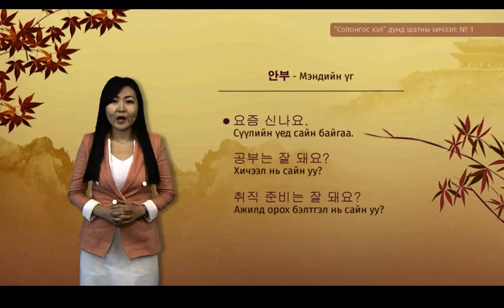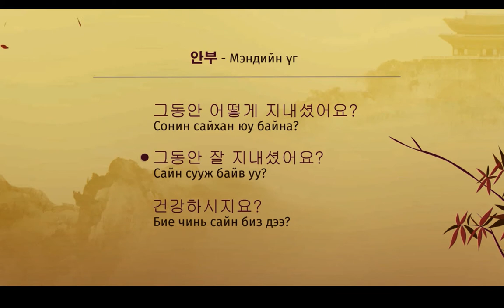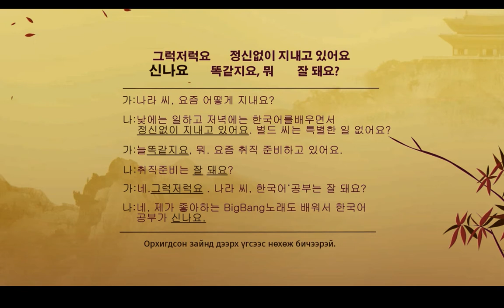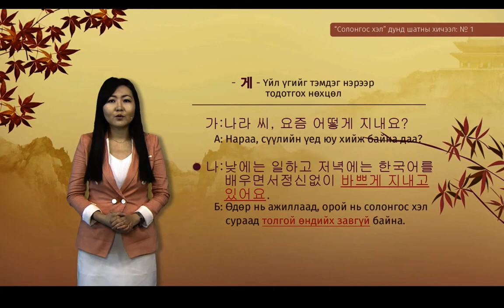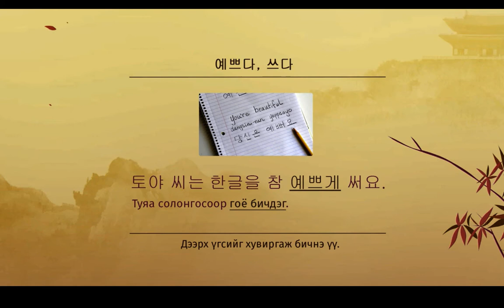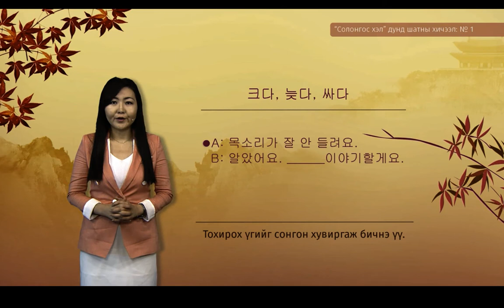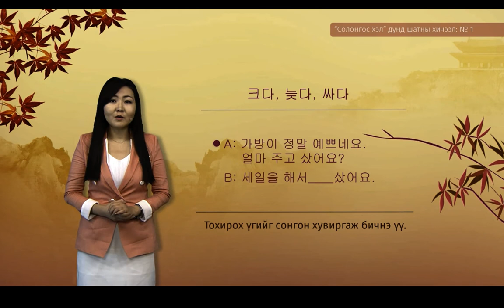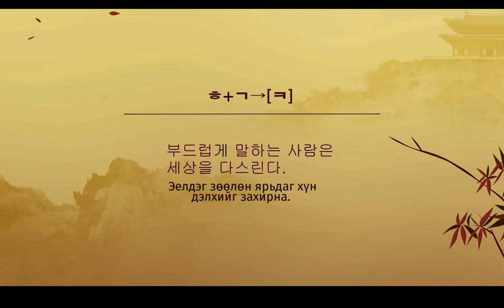Солонгос хэлний хичээл | Дунд шат №01